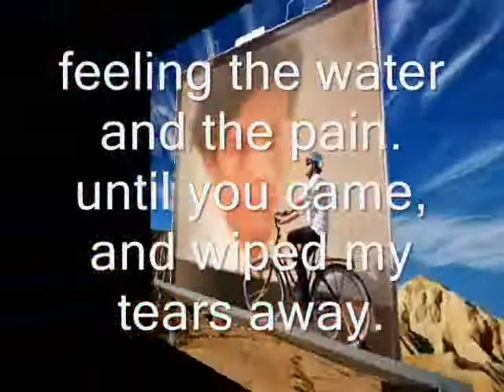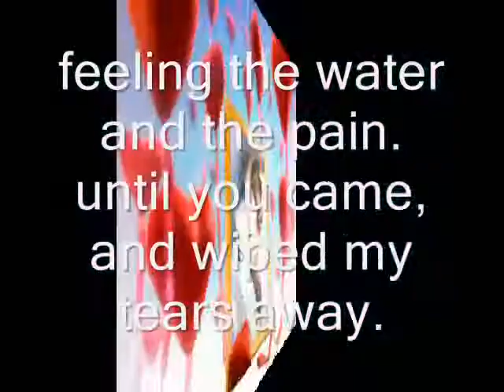Miftachul wachyudi (Yudee) --- you were crying in the rain,---Miftachul Wachyudi (Yudee)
do.
do so
Money is an excellent servant, but the host
very bad.